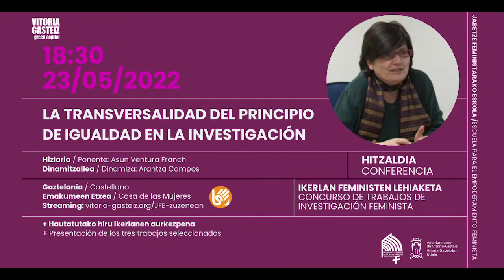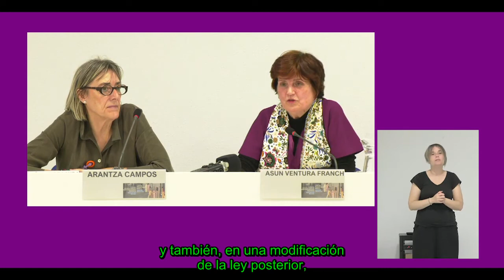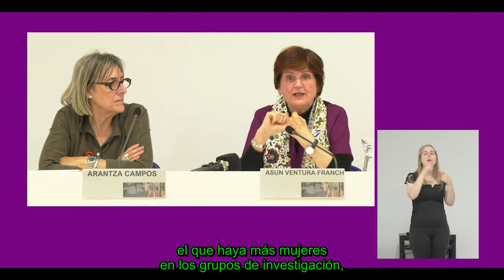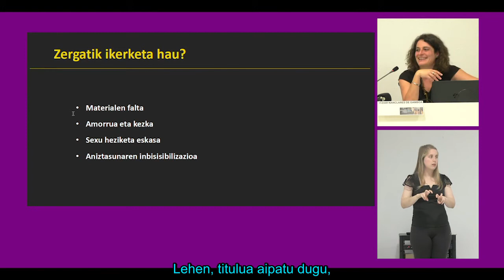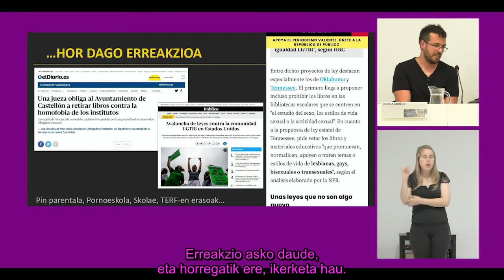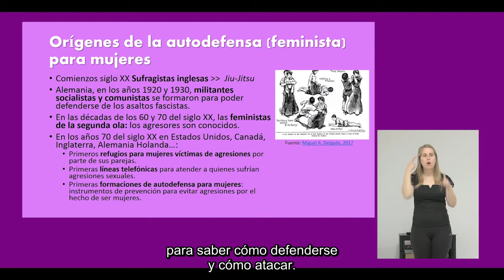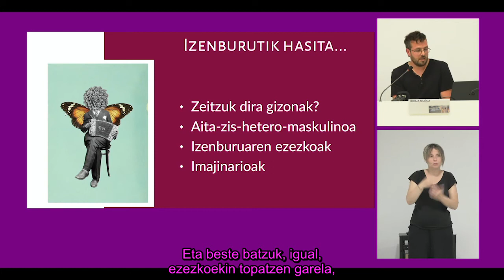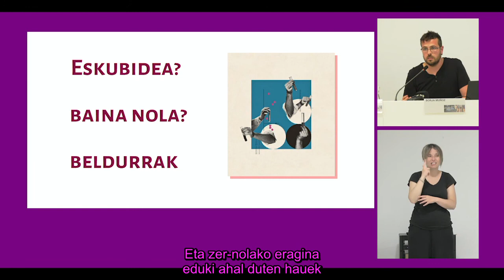Hitzaldia / Conferencia: “La transversalidad del principio de igualdad en la investigación”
Hizlaria: Asun Ventura Franch, Zuzenbidean doktorea Valentziako Unibertsitatean. Dinamizatzailea: Arantza Campos, EHUren Emakume eta Gizonen berdintasunaren gaineko Masterra: Berdintasun Agenteak masterreko ko-zuzendaria. Gasteizko Jabetze Feministarako Eskolaren programaren barruan egindako hitzaldia, 2022ko maiatzaren 23an. Hitzaldi hau "Ikerlan feministen lehiaketan" hautatutako lanak aurkezteko ekitaldiaren barruan kokatzen da.
Ponente: Asun Ventura Franch, Doctora en Derecho por la Universidad de Valencia. Dinamiza: Arantza Campos, codirectora del Máster en Igualdad de Mujeres y Hombres: Agentes de Igualdad, de la UPV/EHU. Conferencia realizada en marco de la Escuela para el Empoderamiento Feminista de Vitoria-Gasteiz, el 23 de mayo de 2022. Esta conferencia se enmarca en el acto de presentación de los trabajos seleccionados en el "Concurso de trabajos de investigación feminista" de la Escuela.